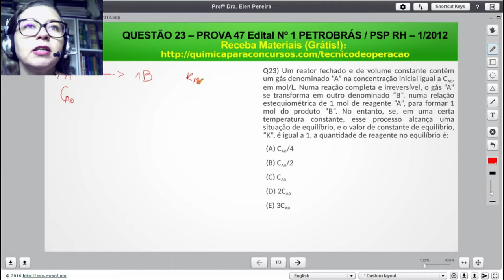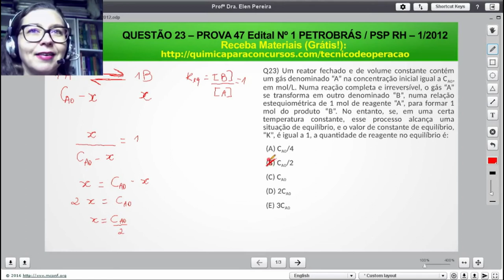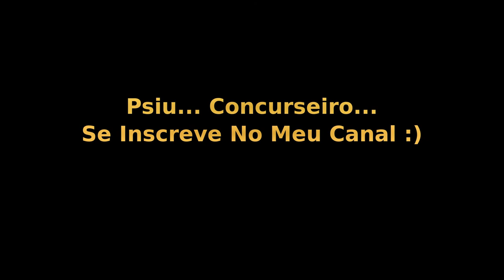Técnico de Operação Júnior PETROBRAS | Questão 23 Prova 47 de 2012 Resolvida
Questão de Concurso Comentada da Prova 47 Petrobrás 2012:

Questão 23) Um reator fechado e de volume constante contém um gás denominado “A” na concentração inicial igual a CA0, em mol/L. Numa reação completa e irreversível, o gás “A” se transforma em outro denominado “B”, numa relação estequiométrica de 1 mol de reagente “A”, para formar 1 mol do produto “B”. No entanto, se, em uma certa temperatura constante, esse processo alcança uma situação de equilíbrio, e o valor de constante de equilíbrio, “K”, é igual a 1, a quantidade de reagente no equilíbrio é:

(A) CA0/4
(B) CA0/2
(D) 2CA0
(E) 3CA0

Officina Scientia
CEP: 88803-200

Termos relacionados a TECNICO DE OPERAÇÃO JUNIOR PETROBRAS:

1 - tecnico de operação junior petrobras
2 - técnico de operações petrobras
3 - tecnico de operação petrobras
4 - tecnico de operação